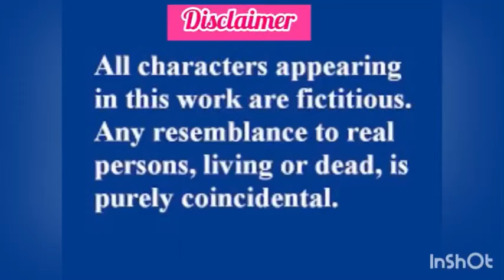लोका सांगे ब्रह्मज्ञान.. ओल्ड एंजेल ची स्वर्गीय दुनिया- २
Ankita prabhuwalawalkar
CrazyfoodyRanjita
Rohansvlog
S for satish
Ovee and mumma
Being ranjita
Fakecreators